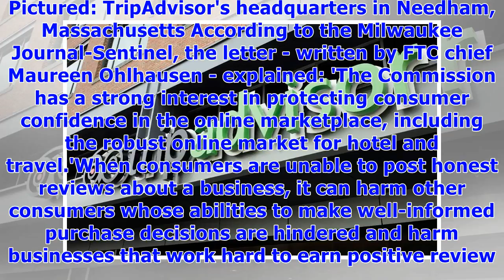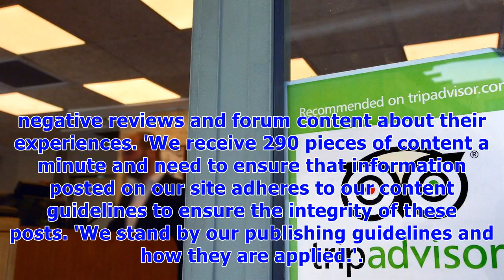Tripadvisor 'being investigated by the ftc'